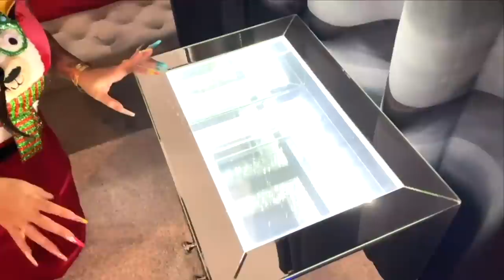Revealing My Brand New Home Tour In California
Hey YouTube Family!!  I am ready to show you all my new home in California.  I am super thankful for the Lull mattress for providing me with new mattresses for all the bedrooms.  Be sure to check them out and get $250 off

HELP ME GET TO 1MILLION SUBSCRIBERS -  I WILL BE CHOOSING SOMEONE TO HAVE A MUKBANG WITH ME.